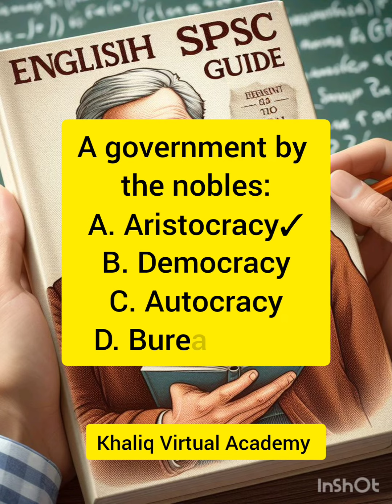Video (9) One word substitution - English Vocabulary for competitive examinations| SST |SPSC|FPSC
Prepare for your exams with our latest video on English Vocabulary for competitive examinations! This video is tailored to help you succeed in exams such as those by the Sindh Commission, Federal Public Service Commission (FPSC), and Secondary School Teacher (SST) General and Science exams. Enhance your language skills with our Synonym Mastery exercises, designed to boost your exam performance. Dive into linguistic enrichment and excel in your exams with our comprehensive quizzes and multiple-choice questions. Don't miss out on this essential tool for exam success!

- Exam Preparation
- Vocabulary Enrichment
- Multiple-Choice Quizzes
- Exam Readiness
- Sindh Commission Exams
- FPSC Exams
- Teacher Assessments
- Synonym Proficiency
- Language Skills Assessment

Unlock your exam success with Synonym Mastery! Enrich your vocabulary and excel in your exams today!

- Exam Preparedness Techniques
- Sindh Commission Exam Practice
- Effective FPSC Exam Strategies
- Teacher Evaluation Strategies
- Vocabulary Enhancement Tips
- Engaging Synonym Practice
- Diverse Knowledge Quizzes
- Multiple-Choice Question Resources
- Vocabulary Expansion Opportunities
SPSC Preparation
Test Preparation
Job Preparation
SPSC MCQs
Sindh Commission MCQs
One word Substitution MCQs
Competitive examinations
CCE
CSS
sst
hst sst test preparation
css vocabulary
css preparation
gre exam
most repeated general knowledge for fpsc test
sst general category
concorde
css custom properties
spsc sst hst preparation
chemistry quiz
ana rezende
spsc test preparation
english essay writing practice
shorts
sst jobs
kinds of essay